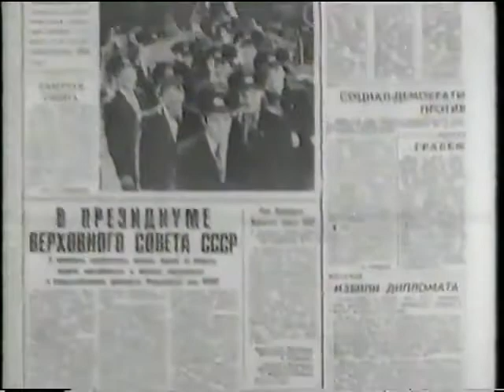Short Chernobyl documentary clip